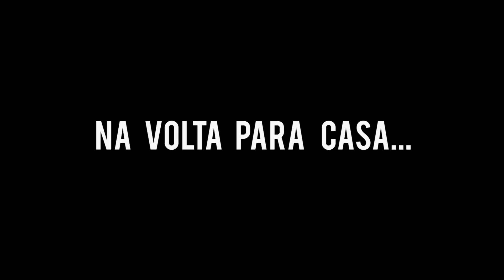A MELHOR coisa de ter um CANAL no YOUTUBE | ScooterVlog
Fala pessoal nesse vídeo venho comentar sobre como é legal conhecer os inscritos, pois ter um canal no Youtube tem uma grande vantagem que é conseguir espalhar uma ideia para diversas pessoas!!! E com isso criamos uma comunidade com um objetivo, e o objetivo aqui do canal é mostrar como a Scooter pode ser um veículo viavel!!!

Grande Abraço
Rafael Cantarelli

Equipamentos:
Honda PCX Cinza 2016
Capacete Reevu 360
Sony Powershot SX60h